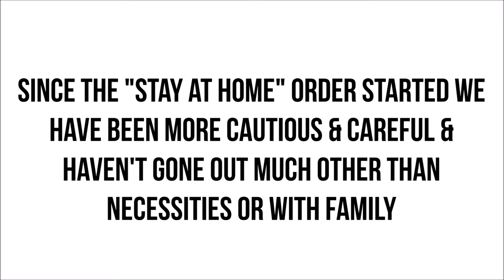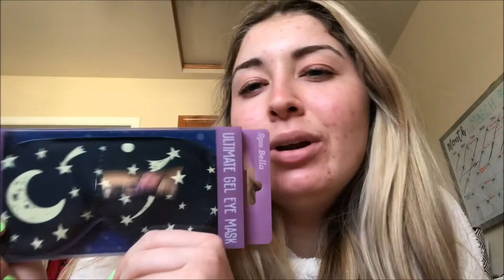Foreign Exchange Student Forced to Leave because of CORONAVIRUS!:'((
Come watch me vlog my first days in quarantine & what to do during quarantine. I had to say goodbye to my foreign exchange student friend Giulia because of Coronavirus. SO sad that our year with her got cut short, but we love you girl & will make it to Italy one day to visit once Corona isn't so bad!!

➳Some of my favorite Youtubers: MyLifeAsEva, Bethany Mota, MissRemiAshten, Niki and Gabi, Adelaine Morin, Aspyn Ovard, Marla Catherine, Emma Chamberlain, Tana Mongeau, CloeCouture, Lele Pons, Olivia Jade, Hannah Meloche, Ellie Thumann and AlishaMarie. Make sure to check them out:))